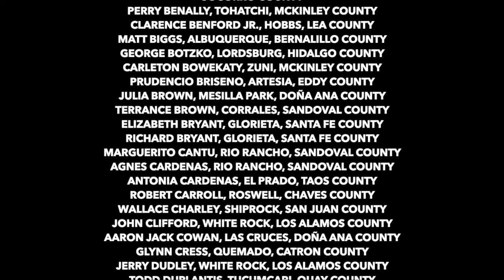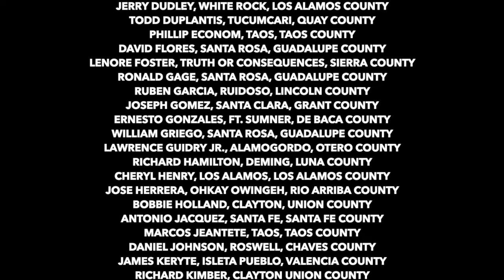Senator Tom Udall and Librarian of Congress Dr. Carla Hayden discuss the Veterans History Project